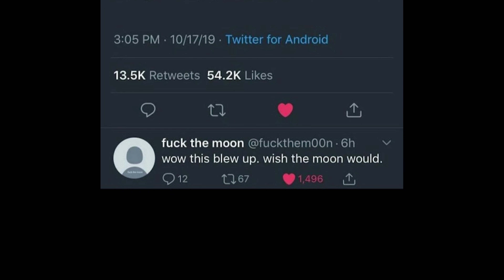I really hate the moon.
It doesn't know what's coming to it...